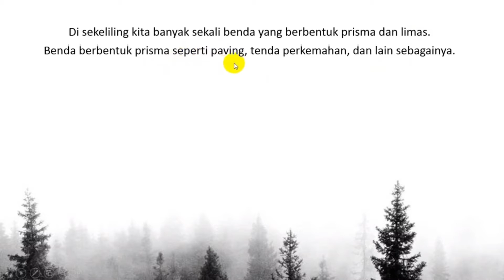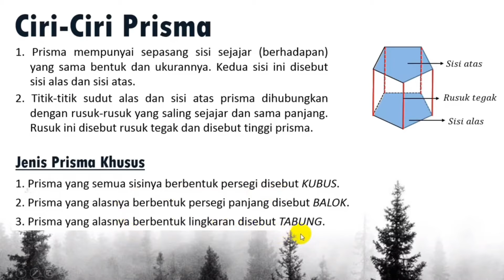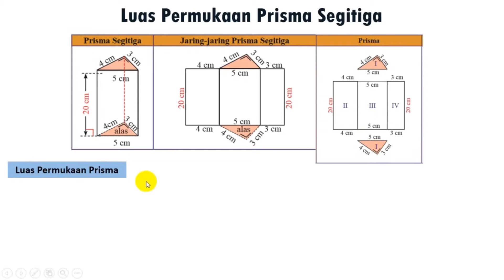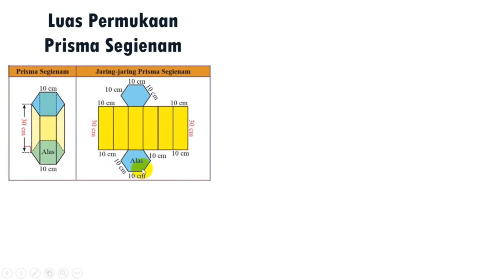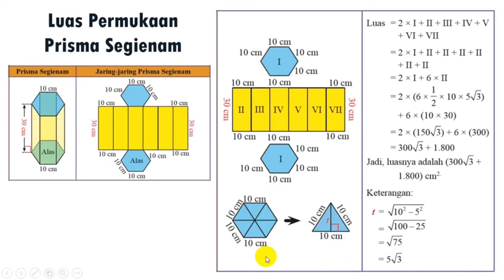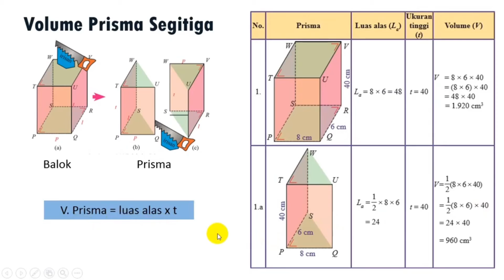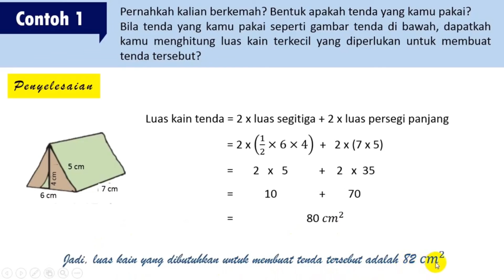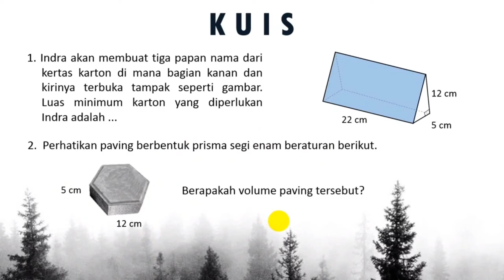Bangun Ruang Sisi Datar (Prisma) - Kelas 8